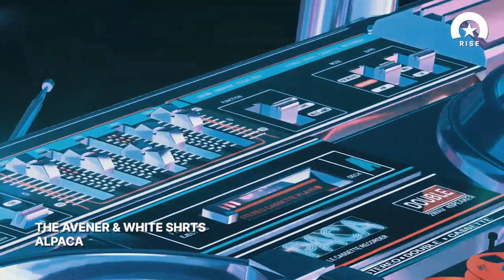Giacomo Maiolini racconta la rinascita di Rise Records: «Il principio rimane la qualità»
Era il 1997 quando Giacomo Maiolini, già fondatore e amministratore di Time Records, decise di inaugurare Rise Records. A battezzare le pubblicazioni fu ‘All I Need Is Love’ di De’Lacy, primo di una serie di singoli che consacrarono la label come punto di riferimento della musica clubbing europea. Ora c’è una nuova data da segnare in calendario, il 14 luglio 2023, a rappresentare il ritorno di Rise Records. A quasi trent’anni di distanza, l’etichetta torna sul mercato con ‘Alpaca’ del DJ produttore francese The Avener e i White Shirts. «È cambiato il sistema di fruizione della musica, ma il principio rimane lo stesso nella scelta di prodotti di qualità – commenta Maiolini –. Attualmente il catalogo è distribuito da Believe su tutte le piattaforme a livello mondiale, mentre per i nuovi prodotti abbiamo rapporti di collaborazione anche con Universal, Warner e Sony a seconda delle necessità di target dei singoli progetti».
Credits Ufficio Stampa
LEGGI ANCHE: -- Nessun evento è come il No Borders Music Festival